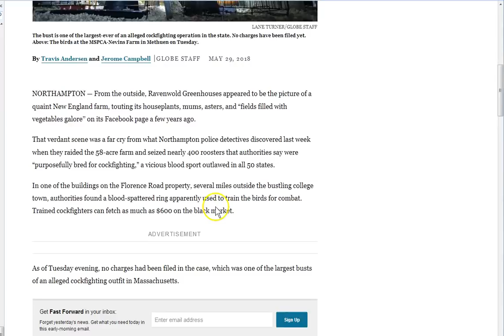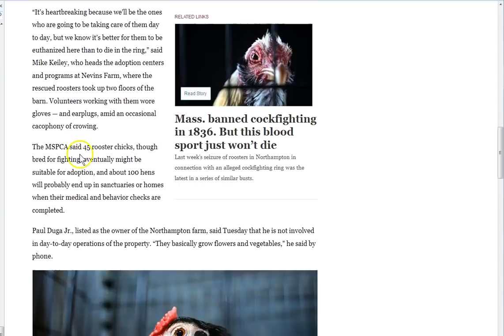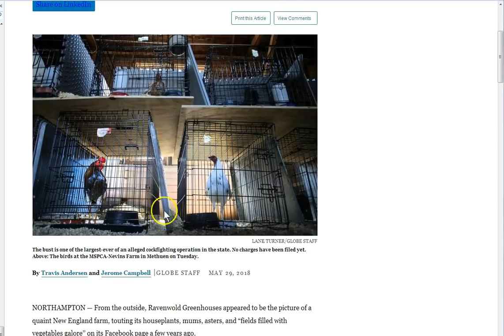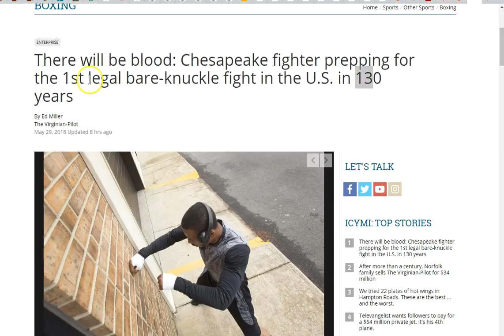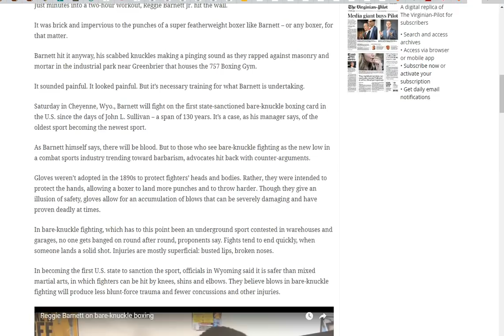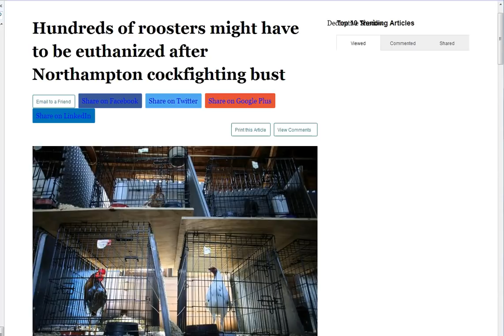Chickens v Humans! Upside-down World News!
Chickens v humans! Come out of her my people! This world cannot be fixed when it is consuming itself at breakneck speed. Men/women cannot fix it. Jesus is the only fixer, seek Him!

Amen.